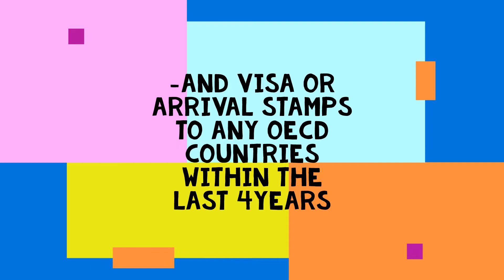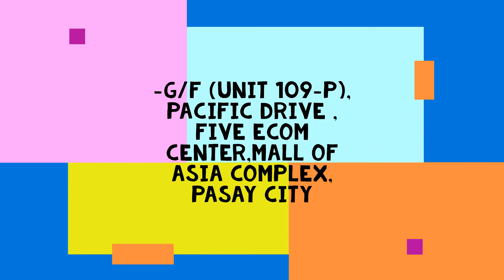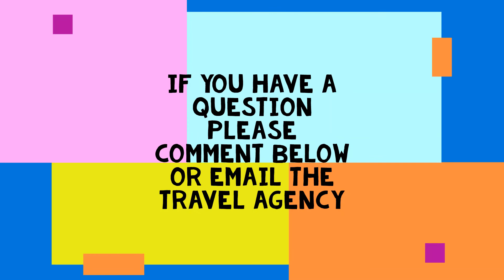SEAFARERS KOREAN VISA REQUIREMENTS IN THE PHILIPPINES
Visa Requirements for Seafarers (Transit)

1. Application Form
2. 1 piece of Passport size colored picture (Please attach on the application form)
3. Original Passport with company logo sticker (should be valid for more than 6months)
4. Photocopy of Passport Bio-page (page 2)
5. Copy of Seaman's book
6. Copy of Medical Certificate
7. Copy of OEC Receipt & Copy of Overseas Employment Certificate(OEC)
8. Original Guarantee Letter from Manning / Shipping Company in the Philippines (No given format)
9. Copy of 2 Guarantee Letters from Korean Company (Refer to attached Embassy formats)
10. Copy of Korean Company business permit

Visa Application through Designated Travel Agency from July 1, 2018

From July 1, 2018, visa application will be processed through designated travel agencies only due to increased number of Korean visa applicants. Total number of visa applicants increased from 90,000 in the year 2015 to 120,000 by the end of 2016. In the year 2017, total number of visa applicants recorded was around 160,000.

This increase in number of visa applicants caused the applicants to stand in hot weather outside the embassy for hours to wait in line for their turn to apply for respective visas. To avoid such inconvenience, the embassy has designated 35 travel agencies to process Korean visa application.

From July 1, 2018, walk-in applicants for Korean visa will no longer be accepted. However, the embassy will allow walk-in applicants only for spouses and children of Koreans, holders of visa issuance number, government employees with official business trip, and for those with humanitarian reason to travel to Korea urgently.